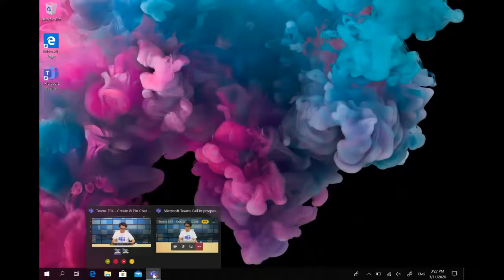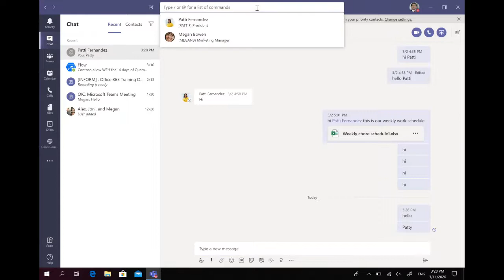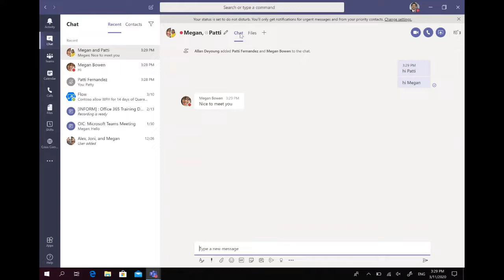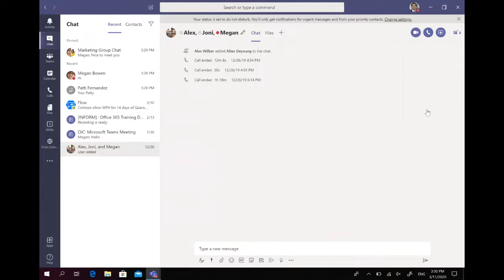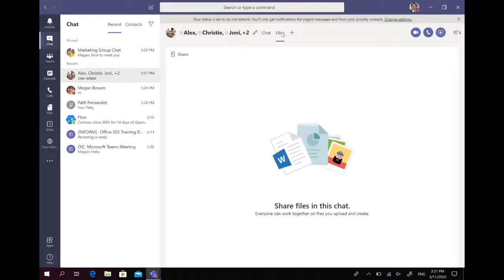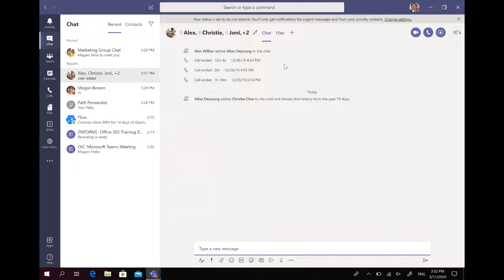EP.4 การสร้างกรุ๊ปแชท เชิญเพื่อนเข้ากลุ่มแบบเห็นประวัติแชทและไฟล์แชร์ย้อนหลัง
Add friends to group chat, Chat history setting and Share files